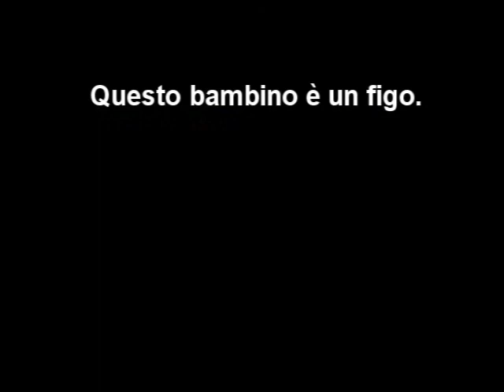[Hetalia] Dedicato a tutti i fan della FrUk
Ok, non è un solito video idiota. Suzaculo mi ha passato il video, ma sinceramente non ce lo trovavo per un video divertente, ma  piuttosto "serio".
Non mi aspetto commenti, forse scatenerò più critiche che altro.
Ma fa lo stesso.
DISCO POGOOOOOOOOoooooooooooooooh.